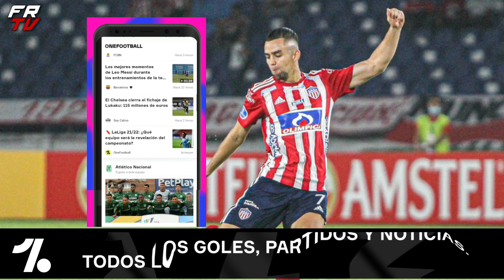✅ ULTIMA HORA OFICIAL ATLETICO NACIONAL NOTICIAS / JUNIOR DE BARRANQUILLA SALIDA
ULTIMAS NOTICIAS EN ATLETICO NACIONAL Y JUNIOR DE BARRANQUILLA, SE MUEVE LA LIGA BETPLAY